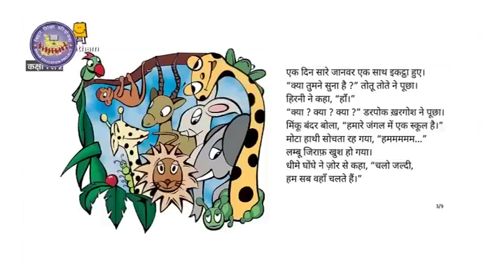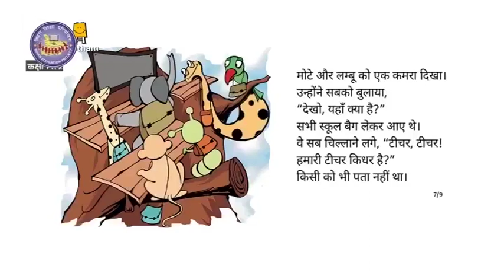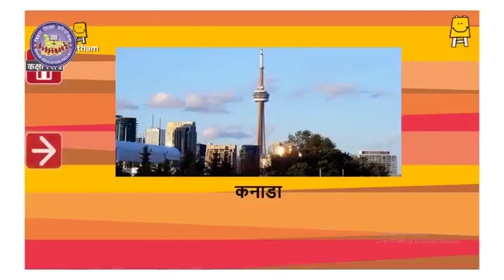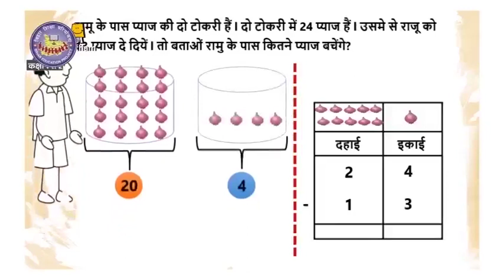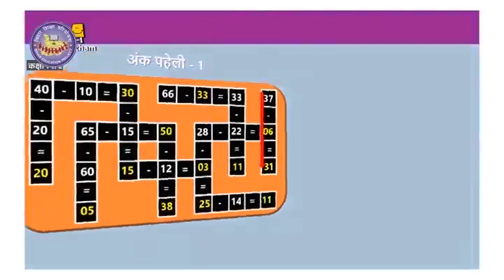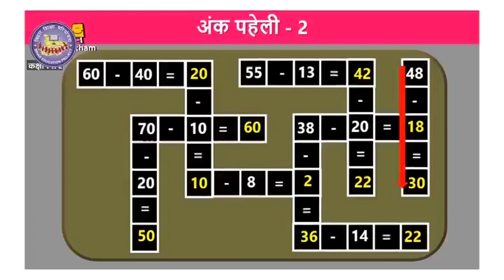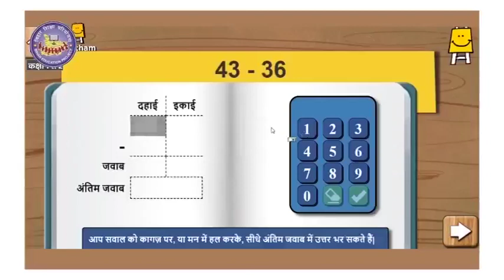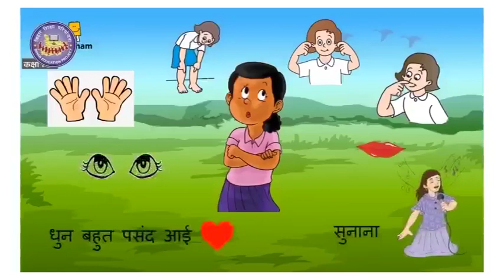Episode 107 | Class 1-2 | Mera Doordarshan Mera Vidyalaya 2021-22 | BEPC | DD Bihar